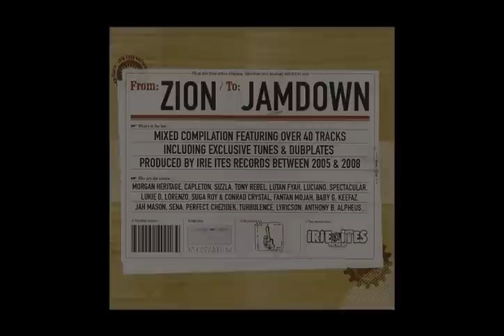VARIOUS ARTISTS - FROM ZION TO JAMDOWN - IRIE ITES RECORDS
"FROM ZION TO JAMDOWN"
Mixed compilation featuring over 40 tracks including exclusive tunes & Dubplates produced by Irie Ites Records between 2005 & 2008
P&C IRIE ITES RECORDS 2008

1- Luciano - Acapella 00:00
2- Luciano & Spectacular - What Gwaan Bad 00:26
3- Ras Mc Bean - Pack Up & Leave 02:58
4- Lorenzo & Ras Mc Bean - Forgive Dem Jah 04:23
5- Morgan Heritage & Ras Mc Bean - Lion Is Kng 05:31
6- Turbulence - Rastafari Livity 06:56
7- Spectacular - Rasta 08:21
8- Lutan Fyah - Intoxicated 09:33
9- Tony Rebel -Why People 10:41
10- Lukie D - Laugh 12:29
11- Capleton - Throw Us Down 13:42
12- Suga Roy & Conrad Crystal - Beat Kette Drum 14:54
13- Sizzla - Sow More Love 16:29
14- Lorenzo - Gun Play 17:49
15- Suga Roy & Conrad Crystal - Righteous Train 18:58
16- Fantan Mojah - So Many Problems 20:07
17- Lutan Fyah - A Lie 21:16
18- Turbulence & Spectacular - High Grade 22:44
19- Spectacular - Chant 24:05
20- Alpheus - My Sound 25:10
21- Suga Roy & Conrad Crystal - Good Sensi 26:14
22- Chezidek - Bad Out Deh 28:12
23- Lutan Fyah - Bad Traffic 30:01
24- Baby G & Keefaz - On y croit encore 31:25
25- Lorenzo - Show Some Love 33:29
26- Jah Mason - In My Heart 35:42
27- Sena - Rebel Woman 37:30
28- Chezidek - War Monger 38:51
29- Suga Roy & Conrad Crystal - Nuff Time 40:12
30- Lorenzo - Only Solution 41:30
31- Perfect - Irie Ites 43:19
32- Malijah - Mi No Ina Weh Dem Ina 44:56
33- Chezidek - Powers Of The Lion 48:06
34- Turbulence - Burnin' Blaze 49:17
35- Lutan Fyah - Bun Dem 50:38
36- Lyricson - No Worry 52:01
37- Luciano - Hammer 53:51
38- Anthony B & Ras Mc Bean - Wake Up Call 55:12
39- Lorenzo - Trod In The Valley 56:33
40- Perfect - Are You Sure 57:55